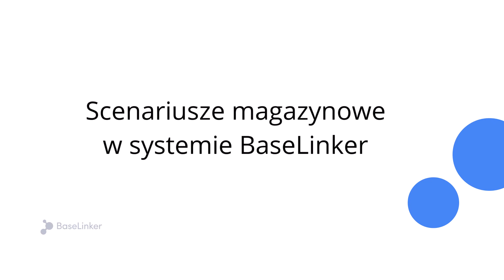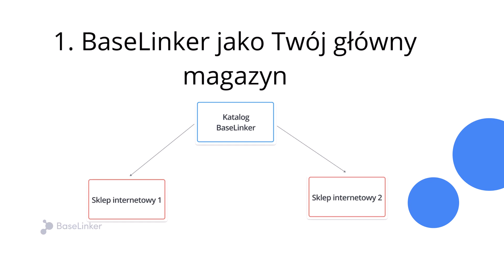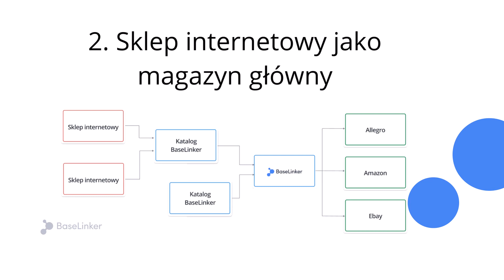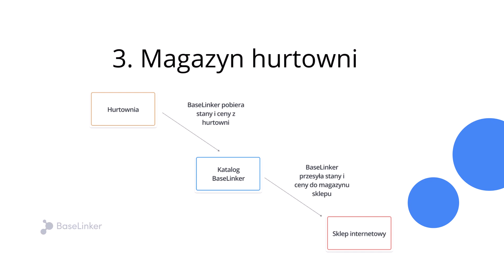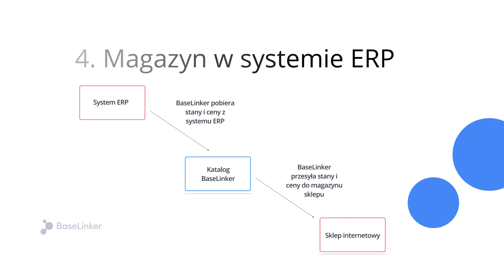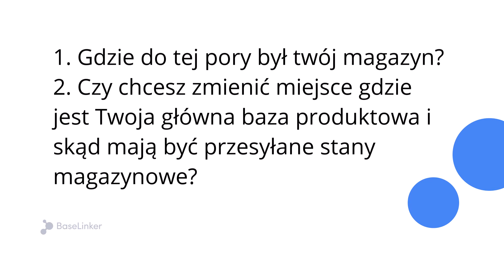Konfiguracja systemu BaseLinker. Krok 1: Magazynowe scenariusze konfiguracji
Poznaj scenariusze konfiguracji magazynowych jakie umożliwia system BaseLinker. Wybierz najlepszy scenariusz dla Twojego biznesu i rozpocznij konfigurację  BaseLinker.

Rozdziały:
0:00 Intro
0:22 BaseLinker jak twój główny magazyn
1:50 Sklep internetowy jako magazyn
3:25 Hurtownia jako magazyn
3:55 System ERP jako magazyn
4:56 Najważniejsze pytania

Pozostałe części naszego cyklu filmów:

Chcesz wiedzieć więcej o systemie?